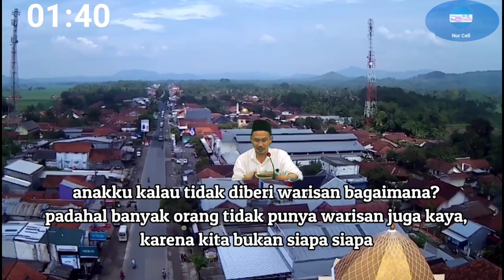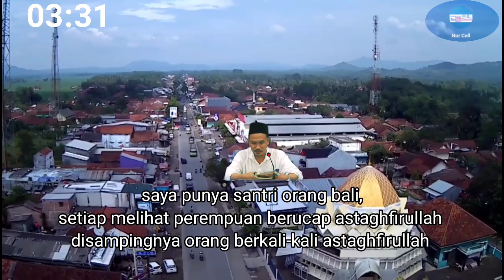GUS BAHA‼️SOLUSI HIDUP SUSAH‼️